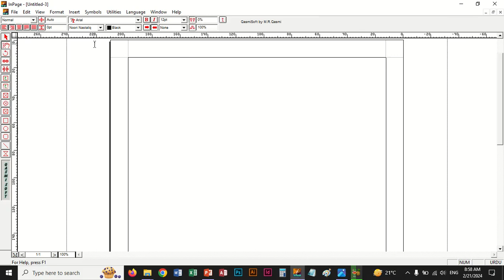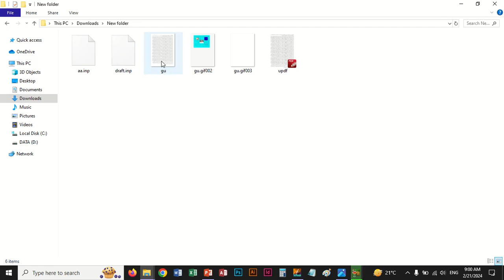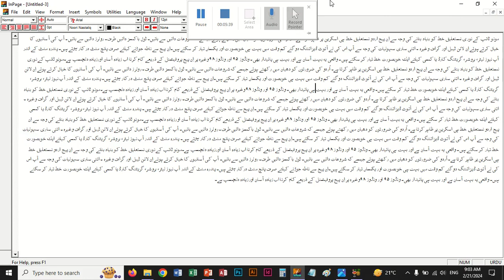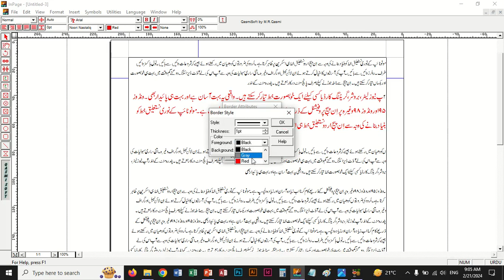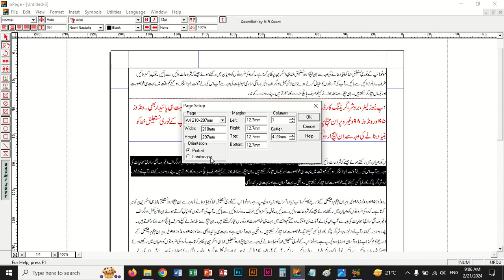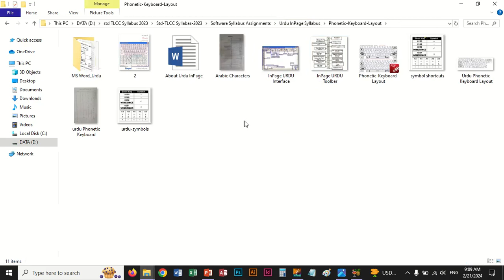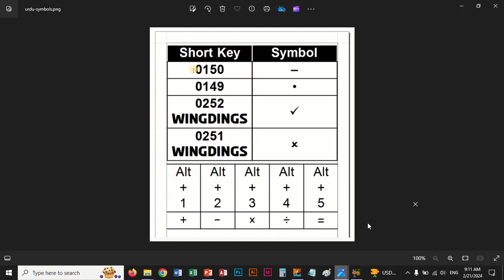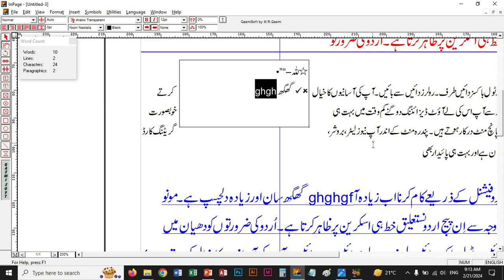10- Urdu InPage Menu Bar Commands Live Class | TLCC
TOPICS COVERED:
1. FILE MENU
2. EDIT MENU
3. VIEW MENU
4. FORMAT MENU
5. INSERT MENU
6. SYMBOL MENU
7. UTILITIES MENU
8. LANGUAGE MENU
9. WINDOW MENU
10. HELP MENU